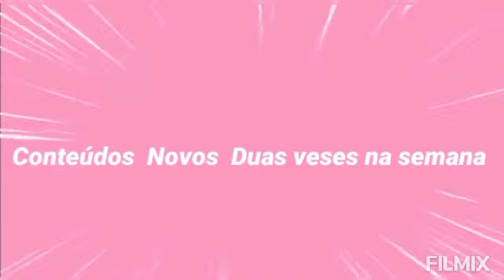FIZ A MINHA SOMBRACELHA COM HENNA🥰OLHA O RESULTADO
eu mostrei um pouco do que fiz com minha sombracelha uma henna com a vizinha espero que tenha gostado deixe o like inscreva comenta e compartilha,não deu pra gravar tudo pois tinha músicas de crianças mais na vez será sem barulho.

Deus abençoe a vida de cada um que mim ajuda aqui nessa plataforma🙏obrigada por assistirem meu vídeo e lives também